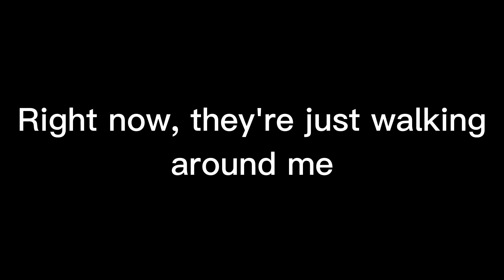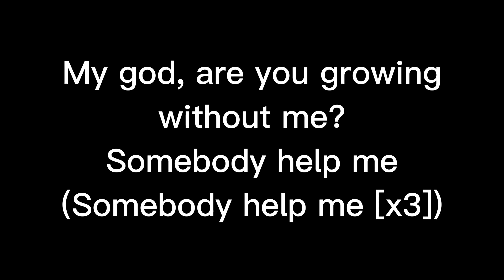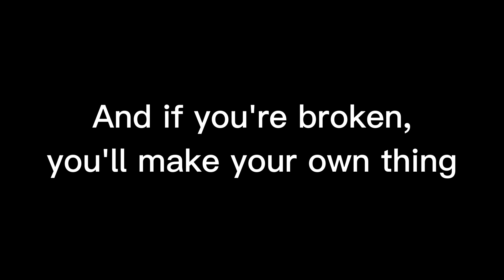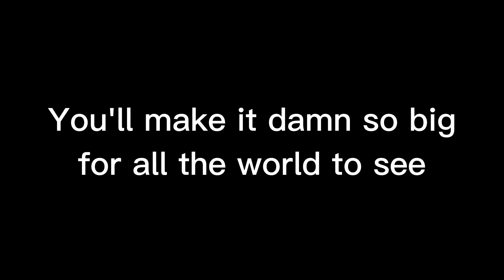Next Up Forever - AJR (Lyrics)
Song: Next Up Forever by AJR

Programs Used: CapCut and Audacity